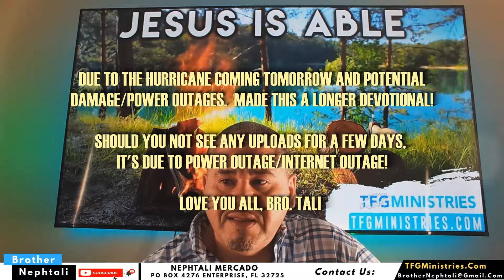One Body | LAST DEVOTIONAL Until Hurricane Passes!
Support us! Thx =

Tropical Storm Helene Gaining Strength, Forecast To Strike Florida As Large, Dangerous Hurricane